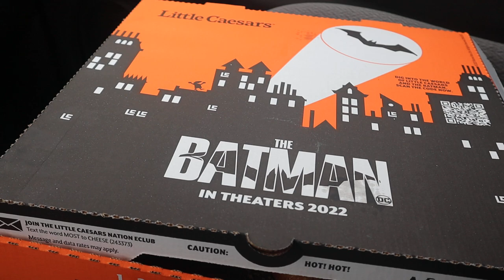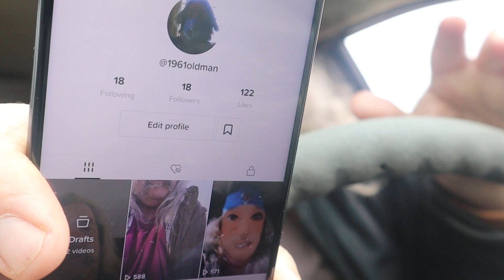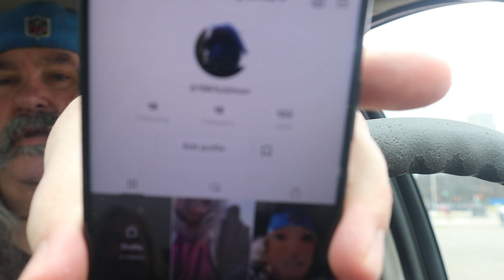ASMR Eating Little Caesars Batman Calzony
Doing A Request Having The Batman Calzony

Timothy Birmingham
P.O.Box 1225